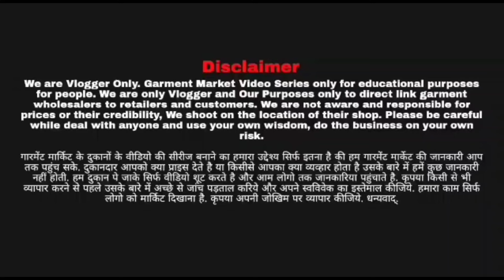Mind Blowing Premium Quality Lehenga at Surat Biggest Manufacturer, Parnika India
my channel is all about wholesale market/promotion. we have upload video an business to help people understand the business model. you need to get proper knowledge about business before starting any business, all video is created only to provide educational information, this channel is not responsible for any profit or loss any business it all depends on your business plan and your hard work please you must be e-research your self before start any type of business.